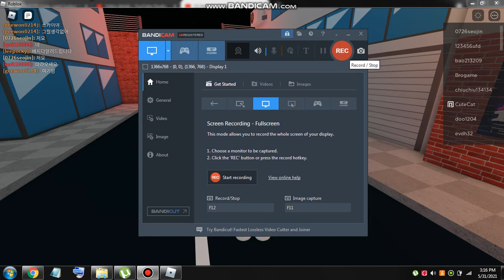how to get the Bright Light Badge